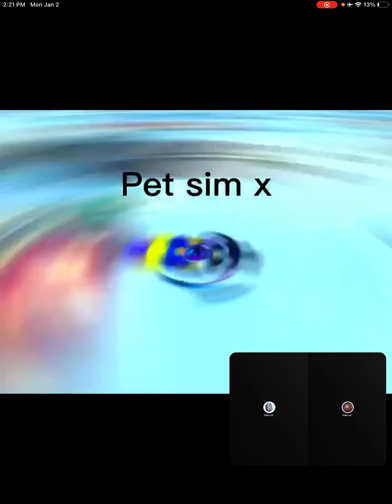Pet sim z vs Pet sim x